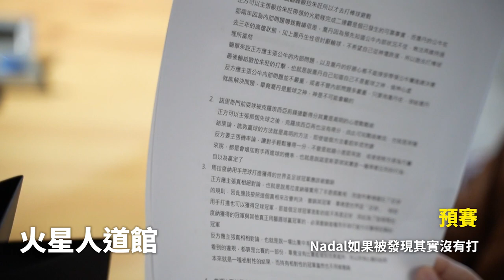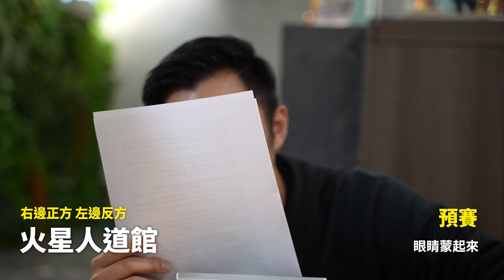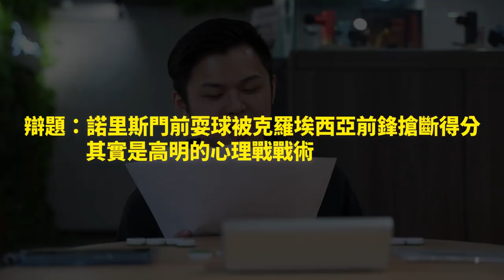第四屆 火星人試驗 道館挑戰 火星人道館-1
火星計畫是一間致力於探究人類潛能，以身心靈全面超越自我為目標的新創公司，分為產品事業部、身心靈療癒部、火星文化推廣部三大部門。

公司特色
1. 每年仿照動漫〈獵人〉精神舉辦火星人試驗
2. 公司面試最後階段擲骰子決定是否錄取，並且員工每月考績也是擲骰決定
3. 每月一次全體員工冥想日，幫助員工心靈提升

火星計畫 敦南體驗中心